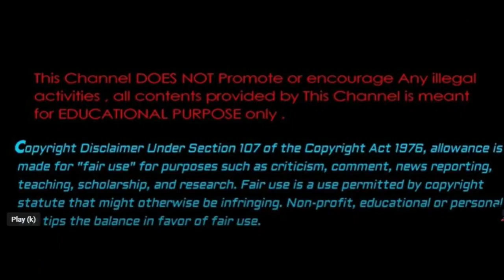Joe Budden With Queenz Flip On Getting SUCKER PUNCHED At Club! But Here's What Really Happened?🎯